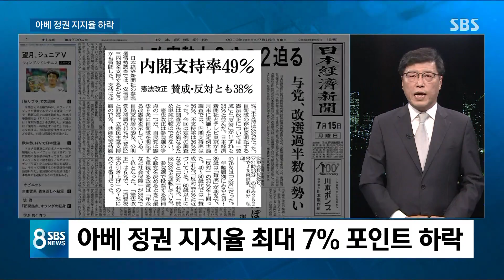[도쿄 연결] '문재인 대통령 경고' 일본 비중 있게 보도…아베 지지율은 ↓ / SBS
그럼 이번에는 도쿄 연결해서 일본 상황은 어떤지 알아보겠습니다.
성회용 특파원, 먼저 앞서 전해드린 오늘(16일) 문재인 대통령의 발언에 대해서 일본 쪽 반응이 나온 게 있습니까?